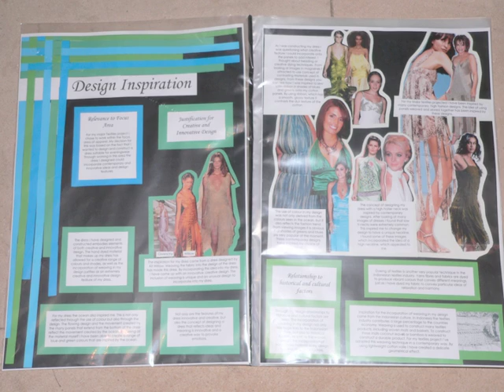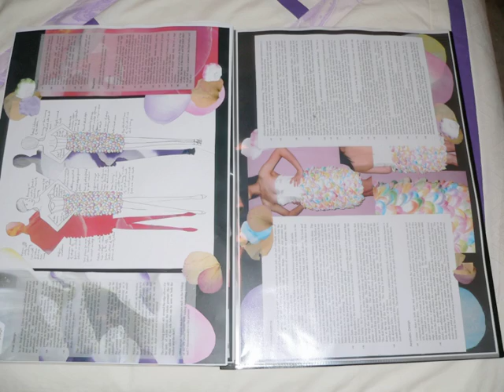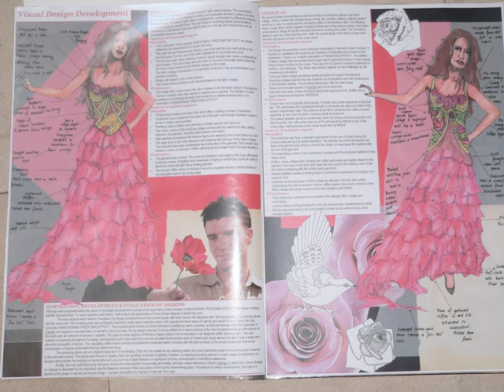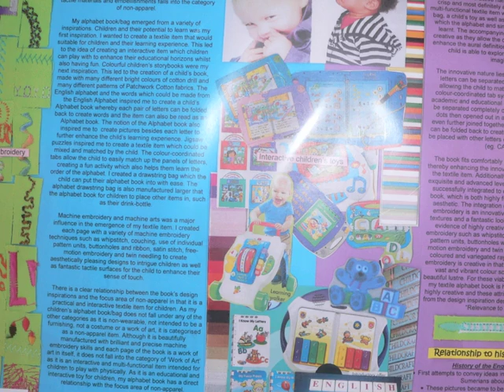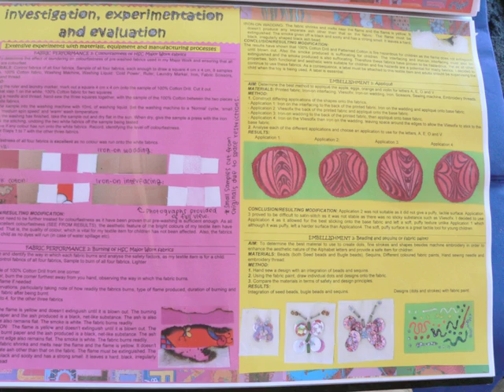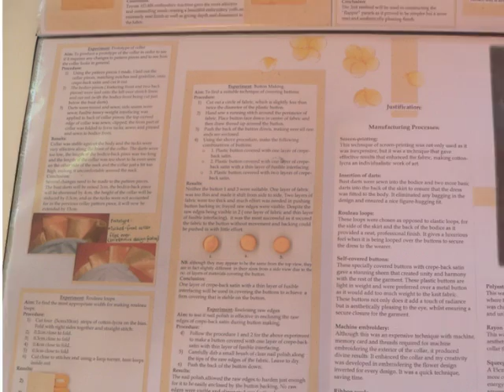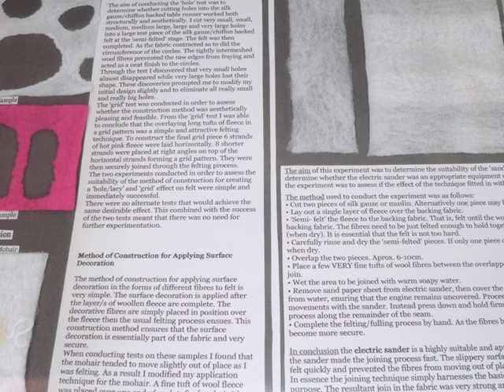Textiles Major Project Examples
Examples of a H.S.C Textiles Major Project